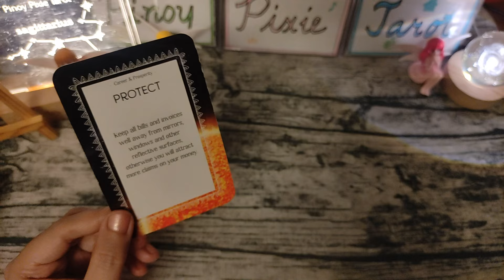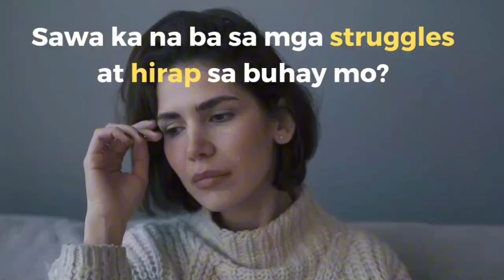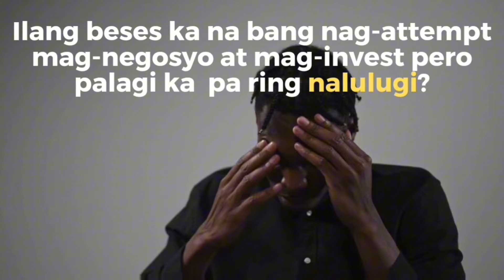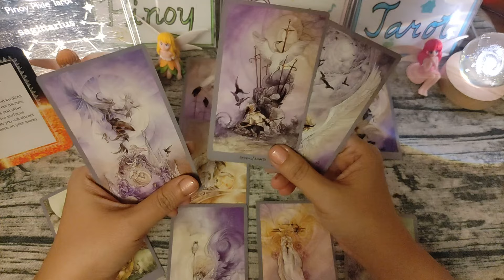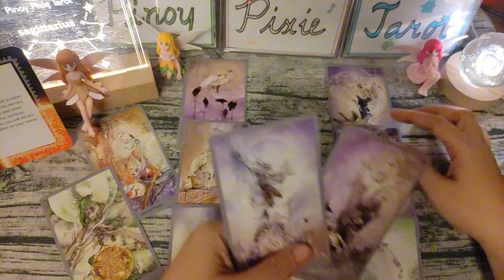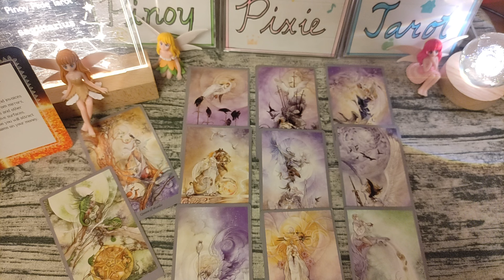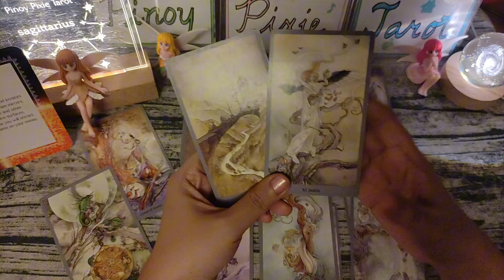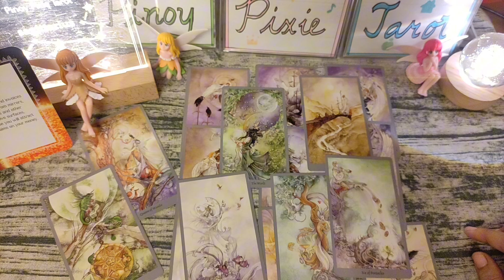Sagittarius - UY! MAY BABALIK NA MGA OPPORTUNITIES 🙏🏻 - Money November 2024 - Tagalog Tarot Reading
Tagalog Tarot Reading / Kapalaran / Horoscope para sa Sagittarius!

Hi mga ka-pixie, eto ang monthly tarot reading para sa Sagittarius ngayong November 2024. Eto ay para sa inyong kabuhayan, pera o trabaho. Eto ay general reading lamang, pwedeng mag-resonate o hindi. Ang ibang readings ay maaaaring may negative message. Kung ayaw niong makarinig ng negative reading ay wag panoorin ang video.

pinoy horoscope
tagalog horoscope
kapalaran 2024
horoscope 2024